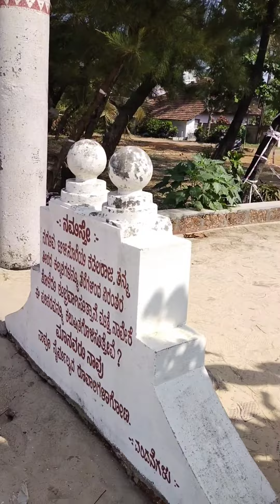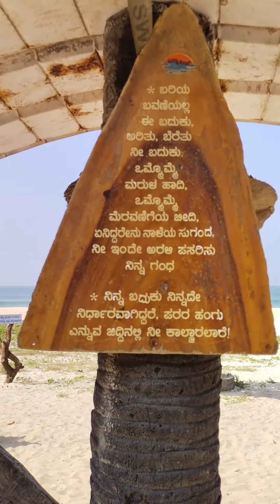A view of Iddya beach.,suratkal,Mangalore.